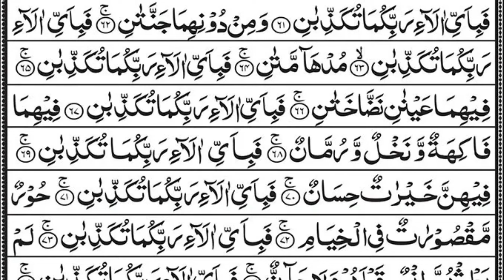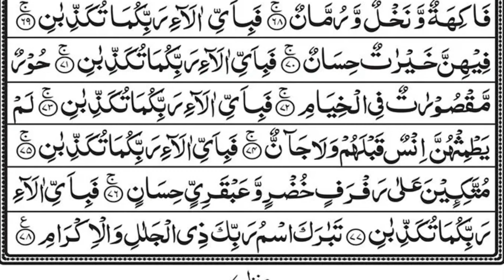Surah Yaseen | Yasin | Daily Quran Tilawat Surah Yasin Surah Rahman Surah Yaseen